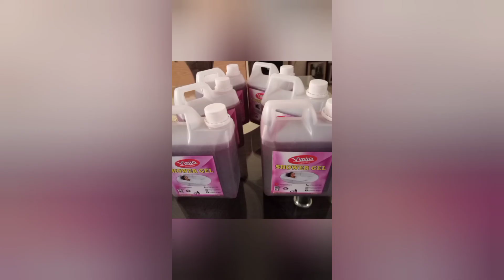Vinjo hand-wash now in the market